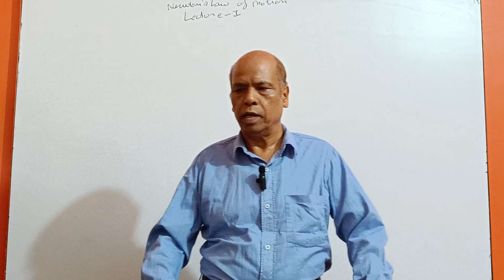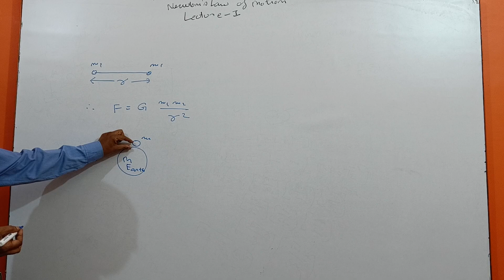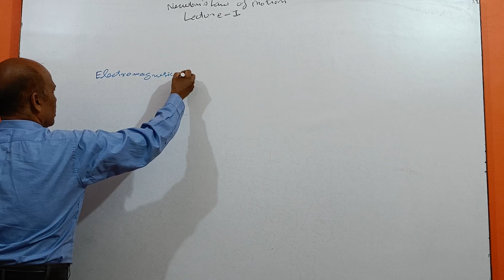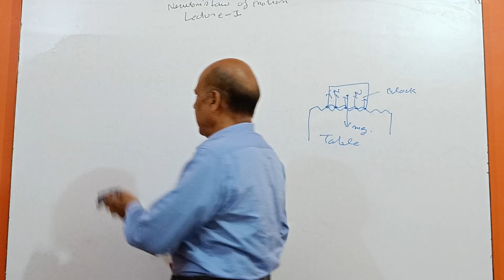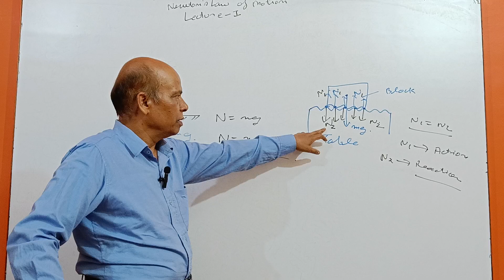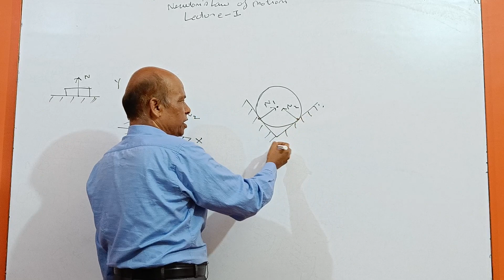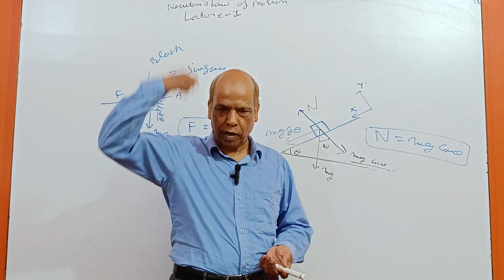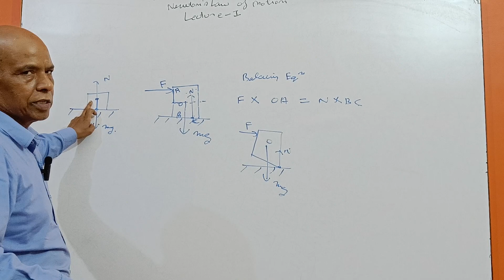NEWTON'S LAW OF MOTION (NORMAL FORCE) LEC 1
this video describes normal force